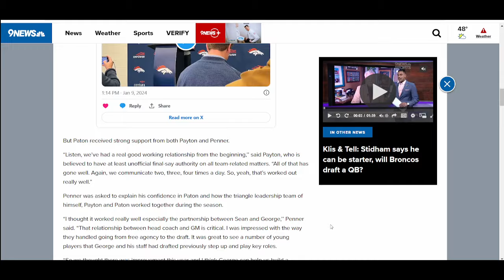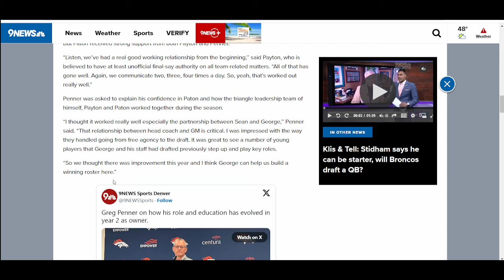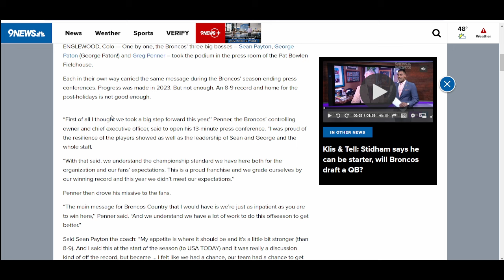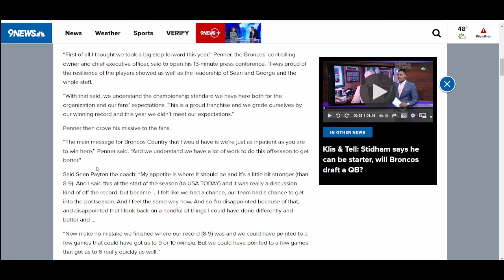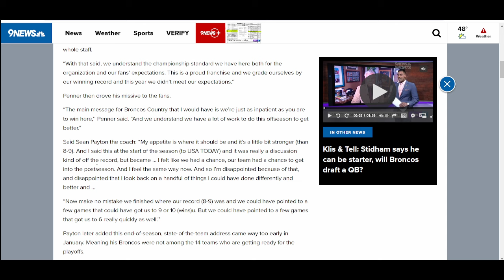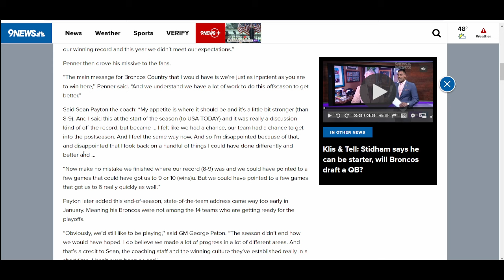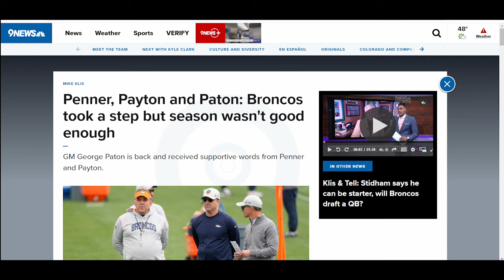Denver Broncos HC Sean Payton ADDRESSES RUSSELL WILSON'S FUTURE in End Of Year Press Conference!!